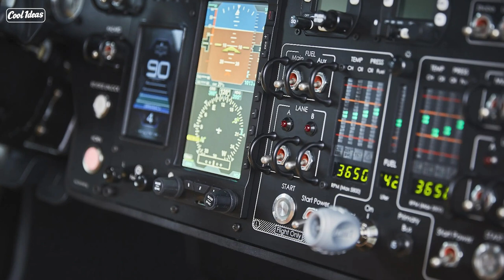🛫 Fly Like an Astronaut: Get Behind the Wheel of the Pal-V Flying Car 2024!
🚀 Buckle up for the Future! Introducing the Pal-V Flying Car 🌟 - It's not sci-fi; it's reality! Get the inside scoop on the $500,000 limited-edition Pal-V Liberty Pioneer Edition, set to grace your driveway in 2024. 🛣️✈️ PalVFlyingCar FlyingCar2024 FutureTech InnovationUnleashed 🌌